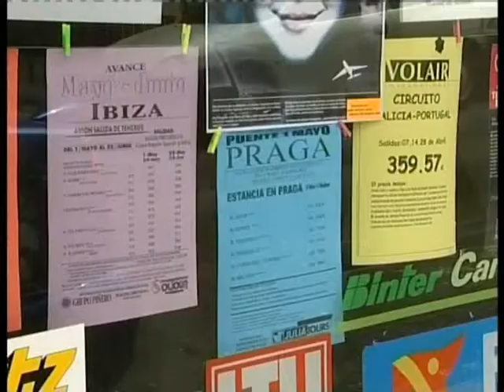Crítica en ocho 121 Semana Santa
Crítica en ocho, programa de la cuarta temporada emitido el 12 de Abril de 2006